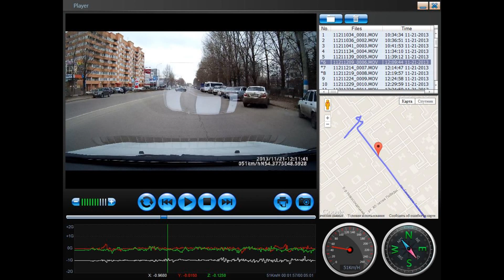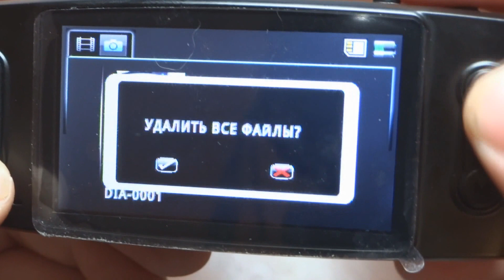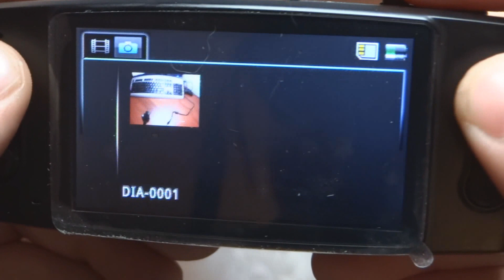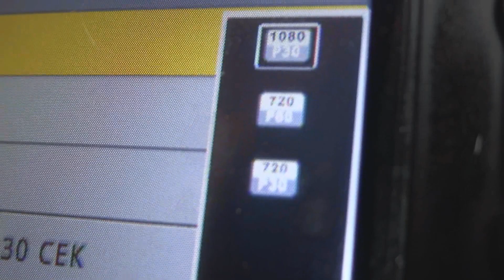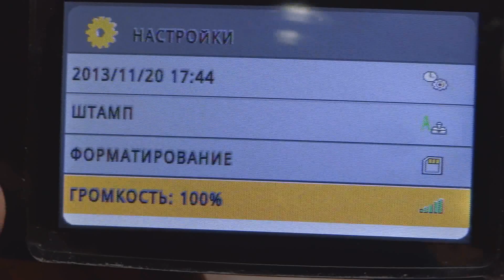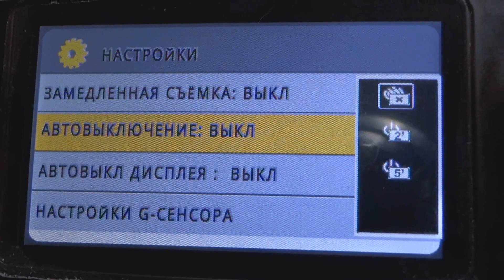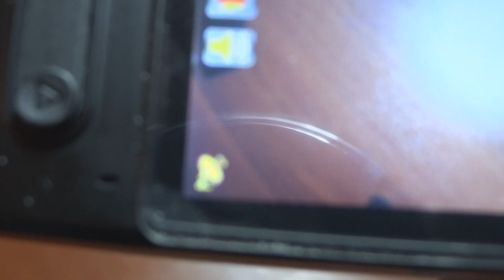Тест и обзор китайского регистратора на чипе Ambarella A5S30 c FullHD и GPS за 129$!